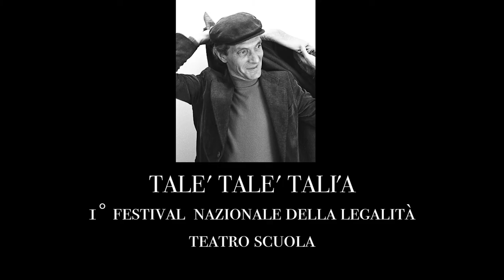Premio Antonio Maddeo - Trailer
Il Teatro di Antonio Maddeo e la Cooperativa Nuove Proposte di Enna.

Talè Talè Talìa - Premio Antonio Maddeo del I° Festival Nazionale della Legalità Teatro Scuola - Enna.
Foto di repertorio :
Enrico La Bianca - Giovanni Scavuzzo - Paolo Andolina - Elio Camerlingo - Foto Guido - Rosalba Maddeo.
Musica di : Davide Campisi e Fabio Leone
Editing video : Antonella Barbera.